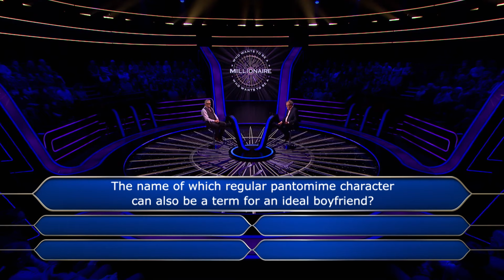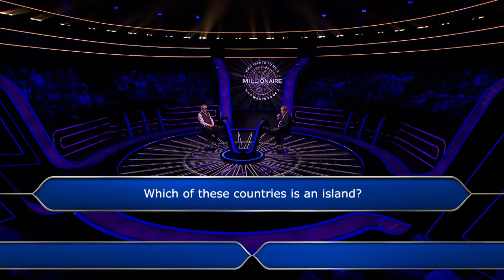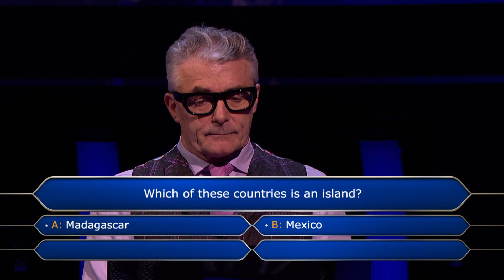Eric's Time Runs Out | Full Round | Who Wants To Be A Millionaire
Eric Musgrave is on his way to a million.